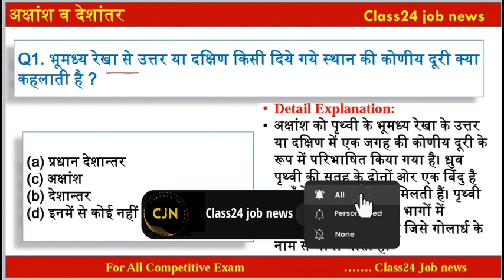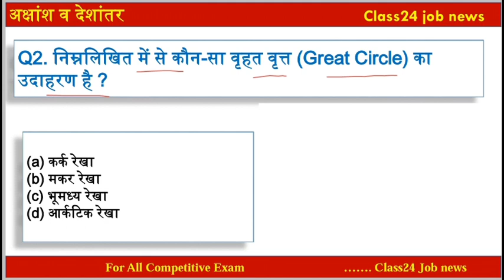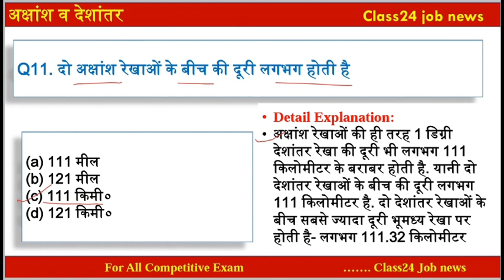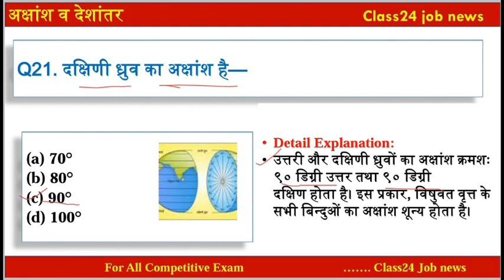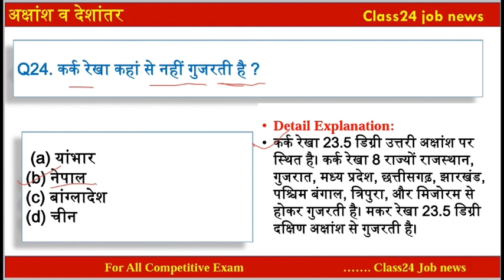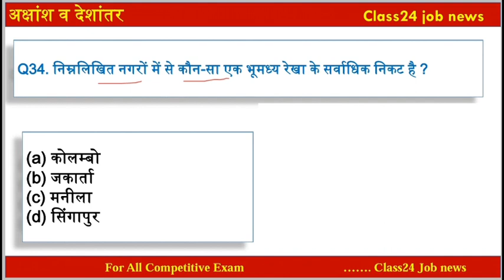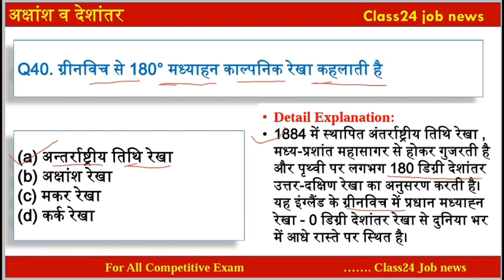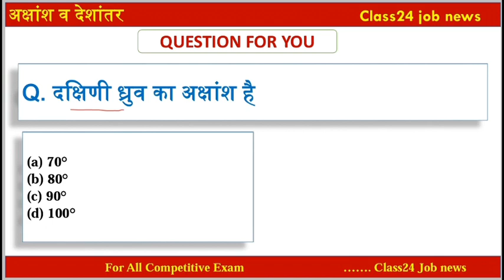अक्षांश और देशांतर रेखाएं | Latitude and Longitude Important Questions | Geography mcq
अक्षांश और देशांतर रेखाएं |  Latitude and Longitude Lines | Geography mcq

इस वीडियो के बारे में:
Dear friends in this video we will discuss on the most important topic latiitude and longitude lines,  by class24 job news very important topic for all competitive exams अक्षांश और देशांतर रेखा MCQ | most important अक्षांश और देशांतर रेखा MCQ for various competitive exams
| SSC CPO 2023 | UPSI 2023 | MPPSC 2023 | SSC MTS 2023 | MP SI 2023 | SSC CHSL 2023